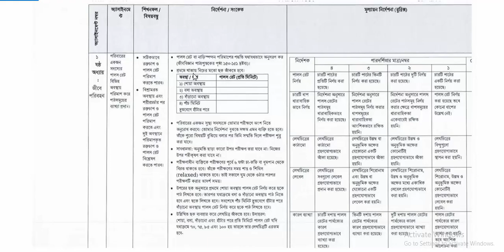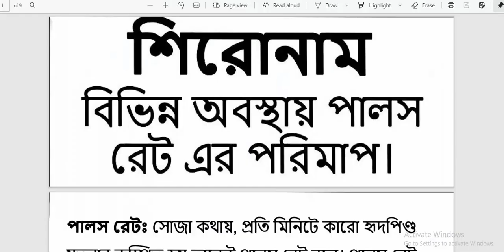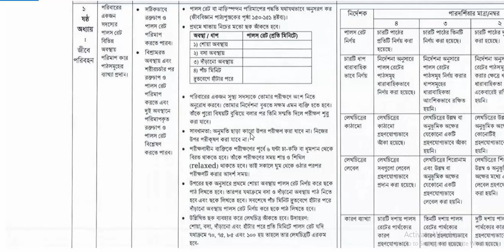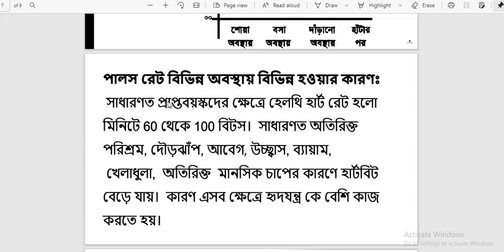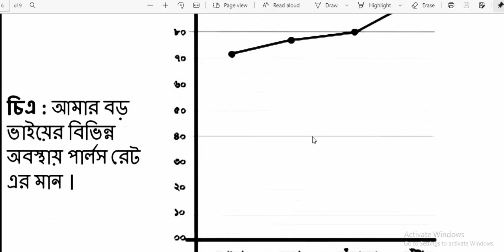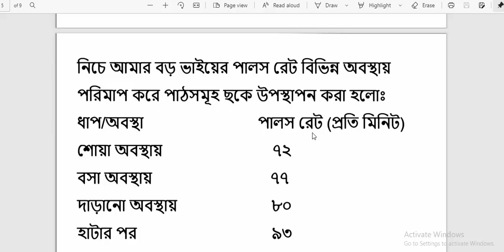SSC 2022 5th Week Biology Assignment || Class 10 Biology Assignment 5th Week Answer solution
SSC 2022 Class 10 Assignment 2021 5th week || Class 10 Biology Assignment | 5th Week Answer solution

4th week assignment class 10
assignment class 10 5th week biology
assignment class 10 4th week bangla
assignment class 10 4th week english
class 10 assignment 2021 biology
biology assignment class 10
assignment 2021
১০ম শ্রেণির এসাইনমেন্ট ২০২১
class 10 assignment
class 10 math assignment 3rd week
class 10 math assignment 2021 3rd week
১০ম শ্রেণির গণিত এসাইনমেন্ট ২০২১
class 10 math assignment solution